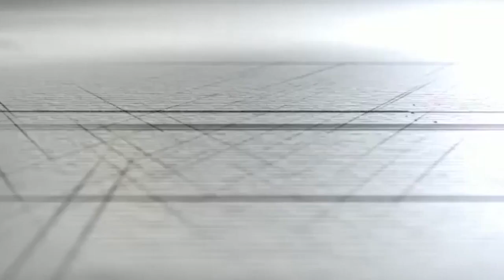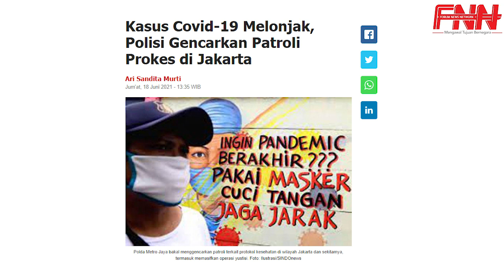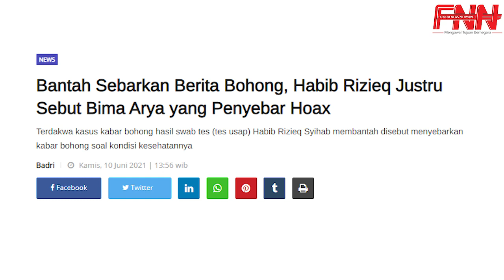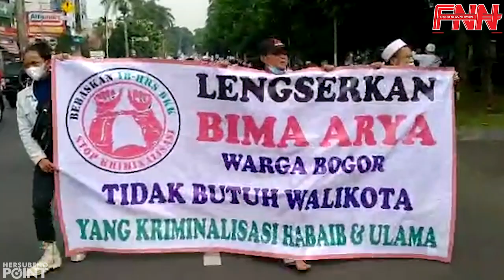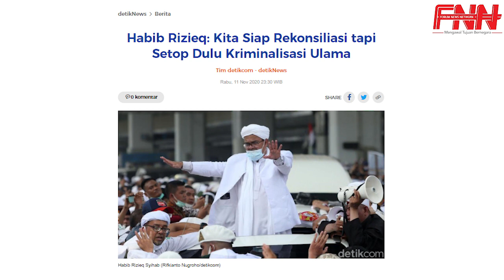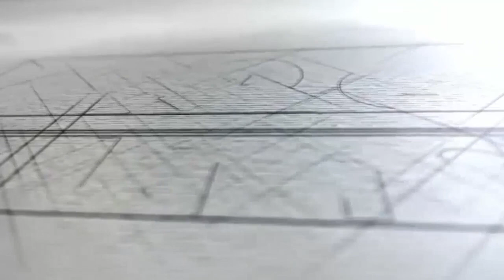MASSA PENDUKUNG HABIB RIZIEQ SIAP BERGERAK!